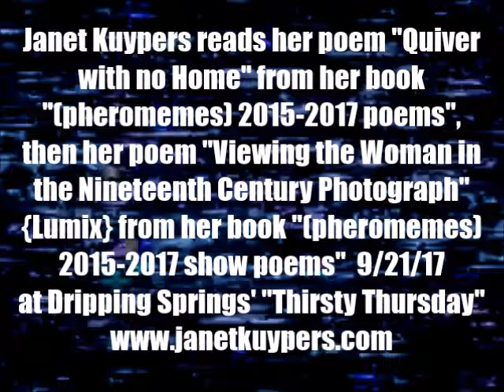Janet Kuypers reads 2 (pheromemes) poems @ Dripping Springs' "Thirsty Thursday" 9/21/17 (Lumix).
Live at "Thirsty Thursday" (a monthly gathering at the Dripping Springs City Hall) September 21th, 2017 (or 9/21/17, or 20170921), Janet Kuypers (after she has a feature there) read her poem "Quiver with no Home" from her book "(pheromemes) 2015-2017 poems", then her poem "Viewing the Woman in a 19th Century Photograph" from her second new book "(pheromemes) 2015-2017 show poems" to a live audience.

This was filmed with a Sony camera and a Panasonic Lumix camera.